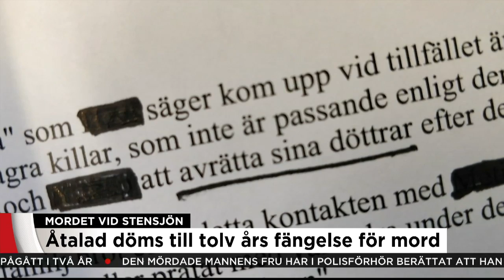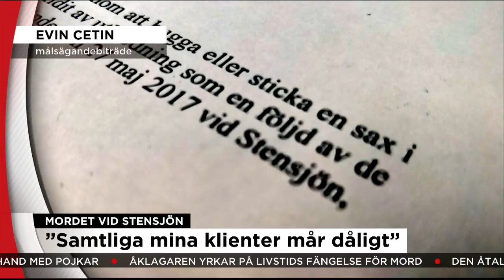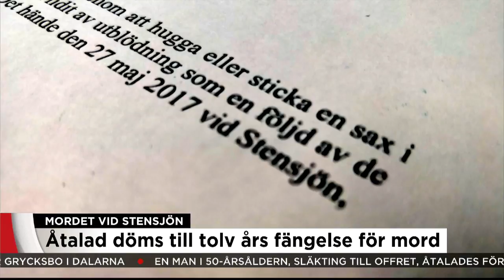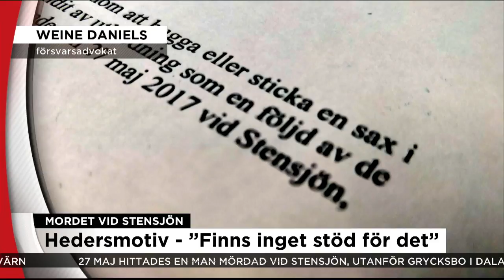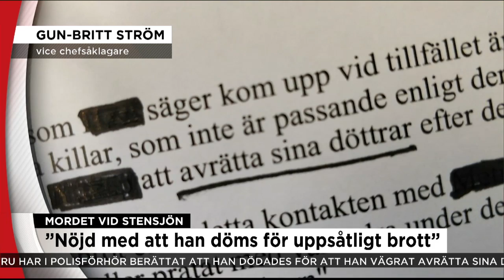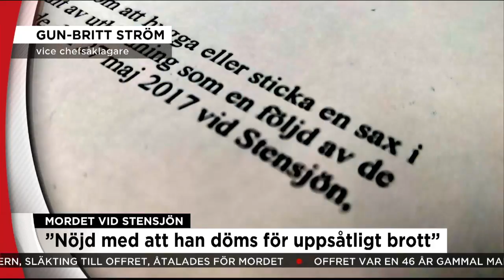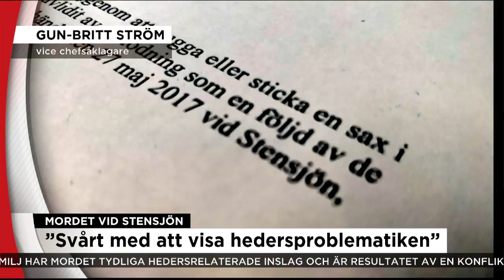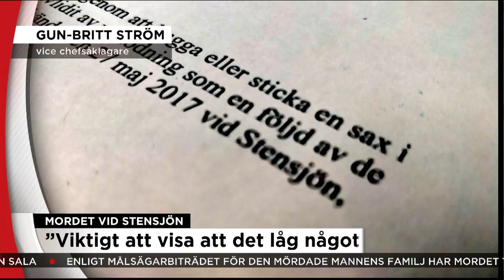Mordet vid Stensjön - 12 års fängelse för mord - Nyheterna (TV4)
Nyheterna i TV4 från 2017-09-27: I dag föll domen mot den 50-årige man som åtalats för att ha mördat en 46 år gammal manlig släkting vid Stensjön utanför Grycksbo i Dalarna i maj. Åklagarsidan fick inte igenom yrkandet på livstids fängelse och heller inte att det bakomliggande motivet var hedersrelaterat.